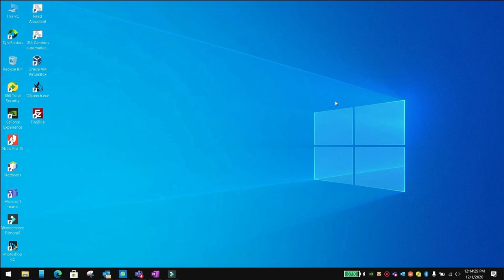Rectangular card with circular borders in flutter